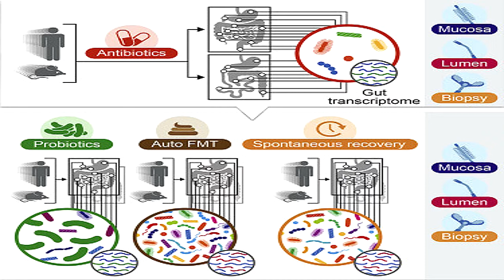Podcast Bites - 90 day post antibiotic study - FMT vs probiotics vs nothing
On this nibble of Podcast Bites, 90 day post antibiotic study - Fecal Microbiota Transplant vs probiotics vs doing nothing.

This snack is from Ben Greenfield Fitness - Do probiotics really seed or populate your gut?

If you are interested in the rest of the dish:

Ben Greenfield Fitness - Do probiotics really seed or populate your gut? On Ben Greenfield Fitness site:

Ben Greenfield Fitness - Do probiotics really seed or populate your gut? On Apple Podcasts

Ben Greenfield Fitness - Do probiotics really seed or populate your gut? On YouTube: